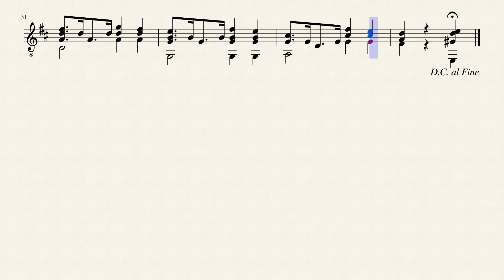The Cream City Clog - Wm C. Stahl (1869 - 1940)